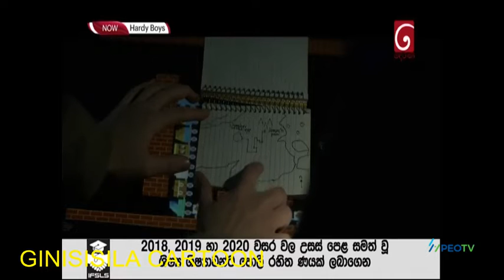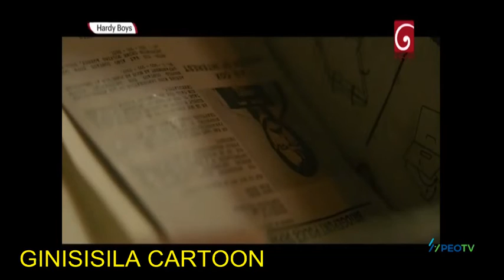Hardy Boys අවසාන කොටස